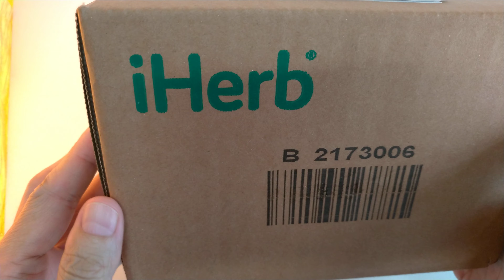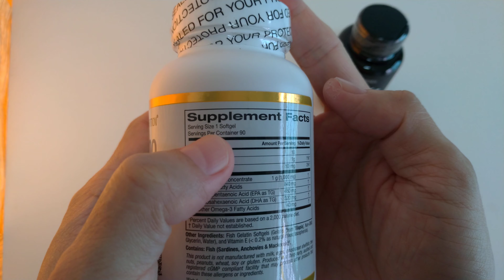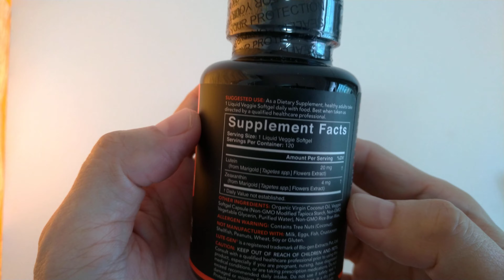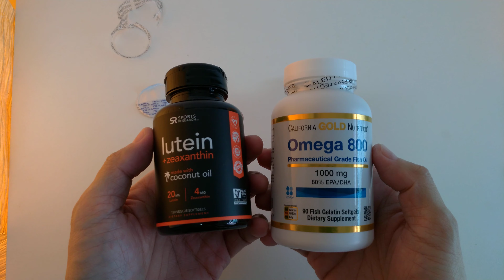iHerb Omega-3 800 and Lutein + Zeaxanthin - Unboxing 4K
California Gold Nutrition, Omega 800 by Madre Labs, Pharmaceutical Grade Fish Oil, 80% EPA/DHA, Triglyceride Form, 1000 mg, 90 Fish Gelatin Softgels

Sports Research, Lutein + Zeaxanthin with Coconut Oil